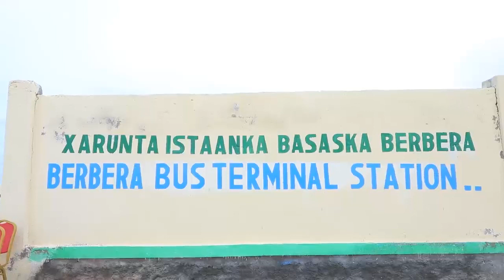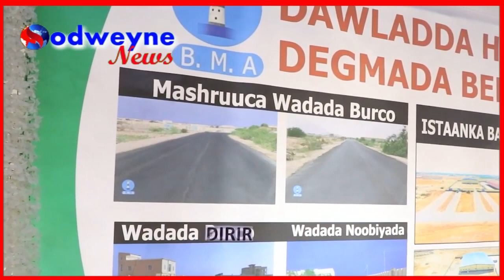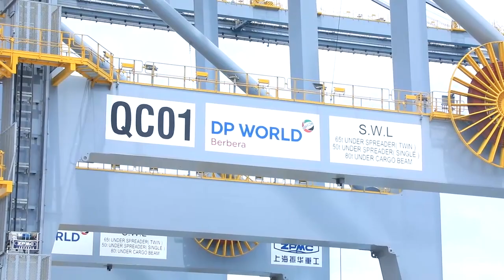Muuqaal Safarka Madaxweynaha Somaliland ee Gobolka Saaxil